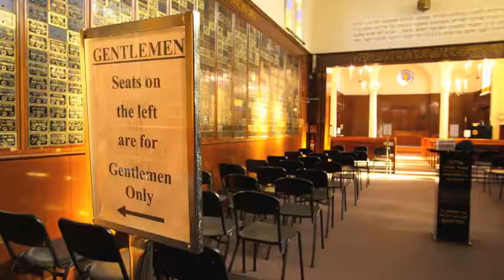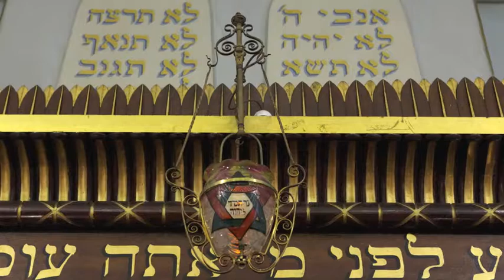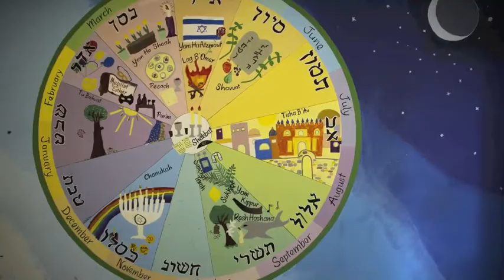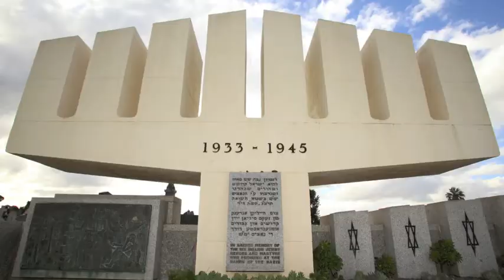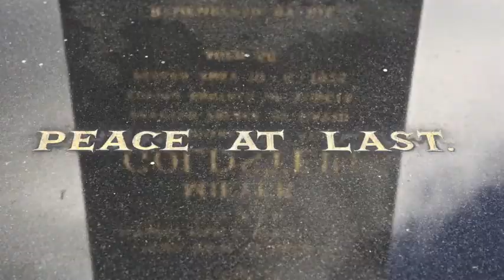Jewish AUSTRALIA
An 85-image slideshow featuring Jewish life Down Under. All photos by Jono David from his HaChayim HaYehudim Jewish Photo Library.